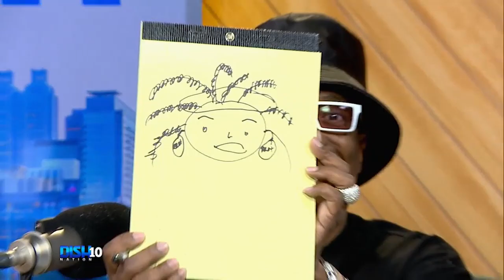Gary With Da Tea's 'Dish Nation' Doodles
Johnny Depp has been doodling during his defamation trial against ex-wife Amber Heard. See what Gary With Da Tea has been doodling during DishNation.

HOSTS
ATLANTA: